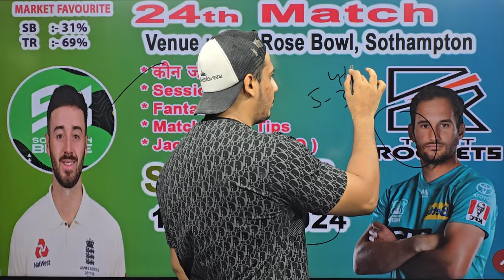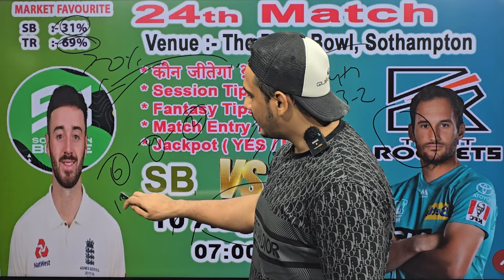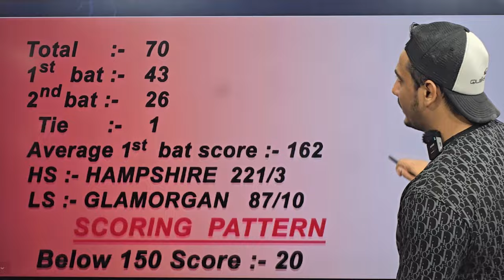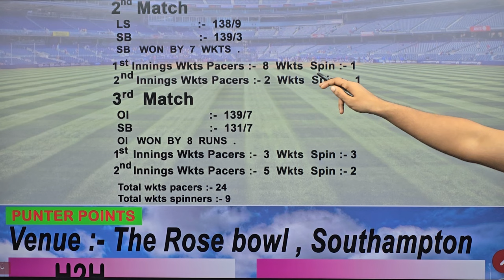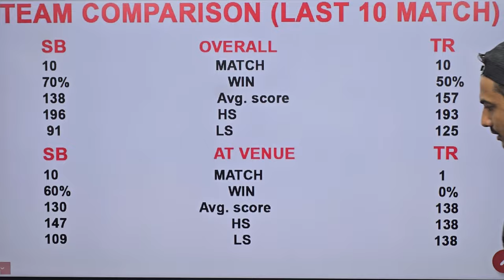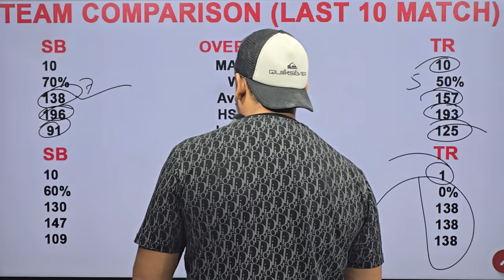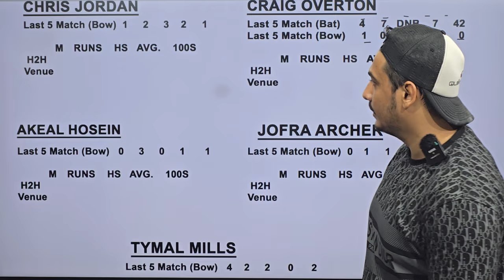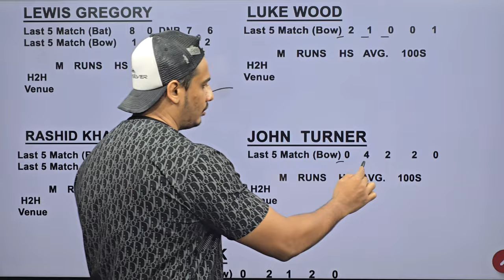Trent vs Southern match prediction, Trt vs Sob today match prediction, Tr vs Sb match prediction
Trent vs Southern 24th t20 match prediction, Trt vs Sob dream11 team, Tr vs sb , Tr vs sb winner , Trent vs Southern , tr vs sb match prediction,
Trent vs Southern match prediction

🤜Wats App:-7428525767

1.the hundred 2024 tr vs sb who will win
2.the hundred 2024 trt vs sob dream11 prediction
3.the hundred 2024 Trent vs Southern pitch report
4.trt vs sob 24th match preview
5.the hundred 2024 Trent vs Southern stats

Trent vs Southern t20 the hundred 2024 match prediction
Trent vs Southern the hundred 2024 prediction
Trent vs Southern win prediction
Trent vs Southern the hundred 2024
Trent vs Southern 24th match prediction
Trent Rockets vs Southern braves the hundred 2024 24th match prediction
Trent Rockets vs Southern braves match t20 prediction
Trent Rockets vs Southern braves prediction the hundred 2024
Trent vs Southern the hundred 2024 24th match prediction
Trent vs Southern prediction t20 the hundred 2024
tr vs sb the hundred 2024
tr vs sb 24th match prediction
tr vs sb t20 the hundred match prediction
tr vs sb today match prediction the hundred 2024
tr vs sb match prediction today the hundred 2024
tr vs sb t20 the hundred 2024
tr vs sb prediction t20 the hundred 2024
tr vs sb match prediction the hundred 2024
tr vs sb prediction
tr vs sb match prediction
tr vs sb the hundred 2024 prediction
tr vs sb the hundred 2024 24th match prediction
tr vs sb t20 the hundred 24th match prediction
tr vs sb t20 the hundred 2024 match prediction
tr vs sb 24th match prediction t20 the hundred 2024
the hundred 2024 today prediction
the hundred 2024 today match prediction
the hundred 2024 prediction
the hundred 2024 match prediction
t20 the hundred 2024 24th match prediction
t20 the hundred 2024 match prediction
dream11 prediction
The Rose Bowl Stadium
Southhampton pitch report